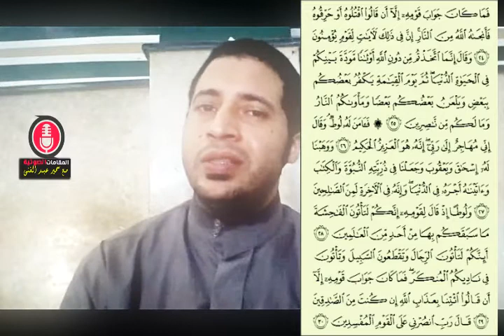ترتيل القرآن بالمقامات الصوتية ومن سورة العنكبوت| من الكورس المدفوع طالبا الدعاء بالشفاء من حضراتكم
موعدنا مع تلاوة سورة العتكبوت بالمقامات الصوتية التوضيحية مع استعمال النقلات والقفلات الخاصة بكل مقام وقد استعملنا المقامات التالية
البيات , البيات الشورى , الراست , الصبا , النهاوند , الحجاز , الحجازكار , النوى آثر , وغيرها من المقامات
تنبيه هااااااااااااام
عزيزى المشاهد ارجوك لا تركز مع حلاوة أو عدم حلاوة سواء صوتى أو خلقتى فأنا مدرب ولست مطلوب منى ان يكون صوتى كعبد الباسط أو مصطفى اسماعيل وانا استعمل مكانيات متواضعة فى التصوير والتسجيل ولا نطلب من أحد دعم مادى ولكن نريد الدعاء فقط لان هذا المحتوى قاصر على طلابى فى الأكاديمية وقد تصدقتك به عليكم بنية الشفاء

يرجى التواصل مع سكرتير الأكاديمية
أ.خالد السحراوى
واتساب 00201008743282